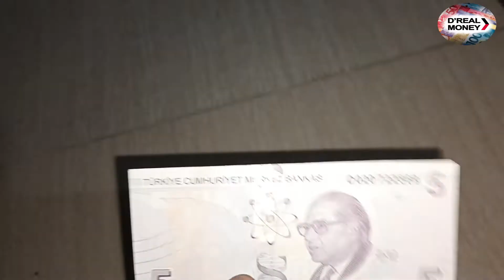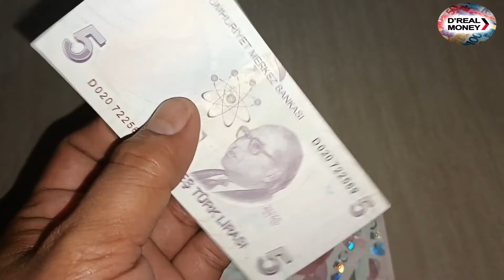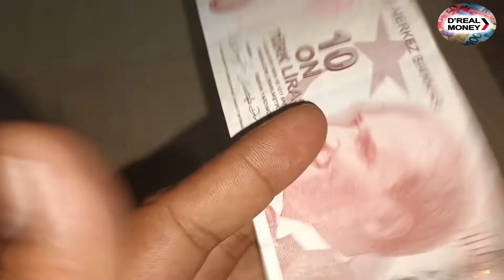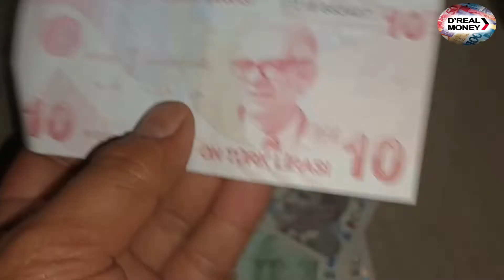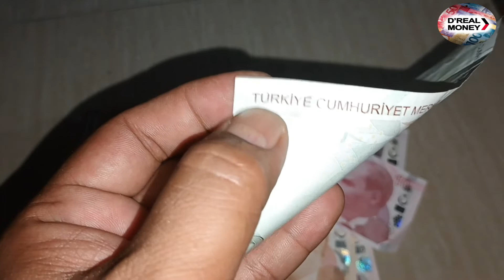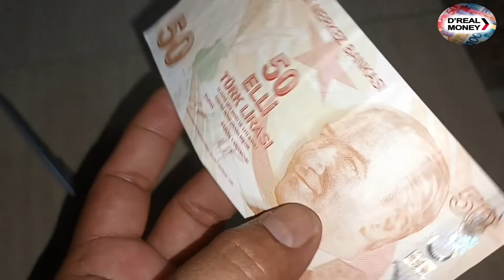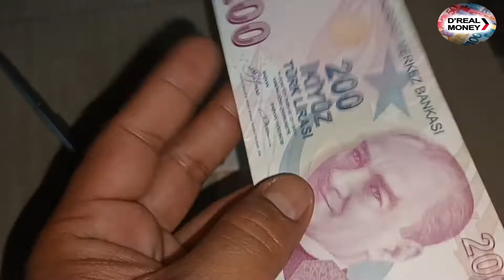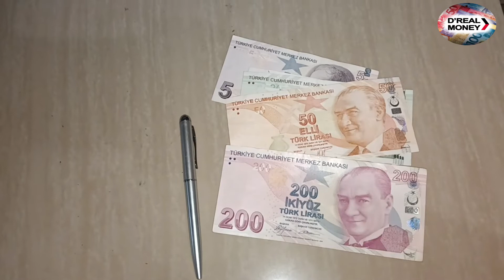Nilai Tukar Uang Turki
Penjelasan keaslian uang turki serta nilai tukarnya terhadap indonesia rupiah

mohon dimaafkan kalo ada yang salah dan mohon tambahkan pada kolom komentar apabila terdapat penjelasan tambahan...terimakasih semoga bermanfaat...Aamiin